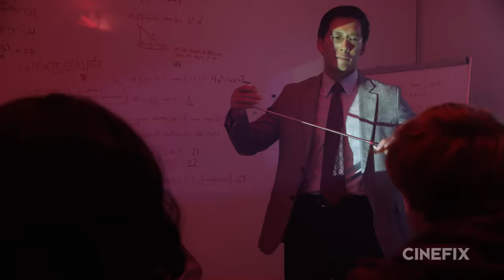Fear Force Five - Episode 3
Utilizing state-of-the art barf-gun technology, the Fear Force Five team battle the Mega Pirate Zombie in a last-ditch effort to save the world!

From Jack Perez, the director of MEGA SHARK VS. GIANT OCTOPUS, comes FEAR FORCE FIVE!

Jack Perez is an American film and television director, screenwriter, and film professor. Perez's greatest fame resulted from directing the acclaimed comedy-thriller Some Guy Who Kills People (2011), executive produced by John Landis; and Mega Shark Vs. Giant Octopus (2009), whose trailer went viral, and was named by Yahoo as one of the top 10 trailers of 2009, with more trailer views than Avatar.

For the next two weeks we are celebrating Monster Madness in honor of the Cinefix's Original Monster Films that are coming out for the holiday season. Make sure you stayed tuned for our monster packed line up full of debates, fun facts, things you probably didn't know, the three part Fear Force Five from the director of Mega-Shark VS. Giant Octopus and much much more!!!